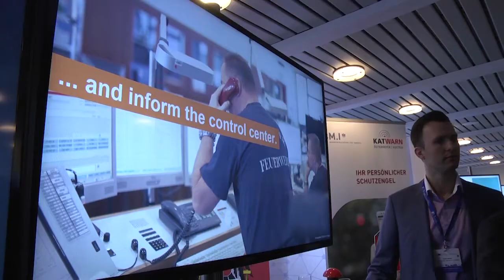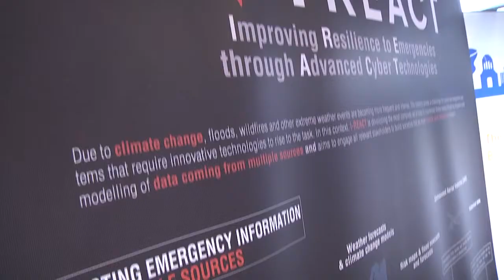The European Civil Protection Forum 2018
©EU/ECHO